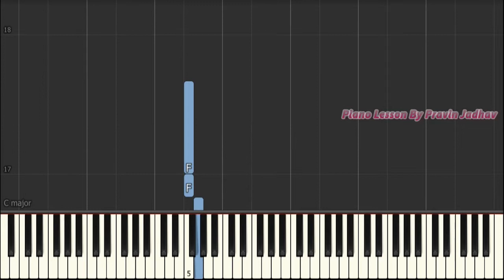We Gather Together Piano Tutorial - Learn To Play We Gather Together On Piano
We gather together to ask the Lord’s blessing
Beside us to guide us, our God with us joining
Thou, Lord, were at our side, all glory be Thine!
We all do extol Thee, Thou Leader in battle
And pray that Thou still our Defender will be